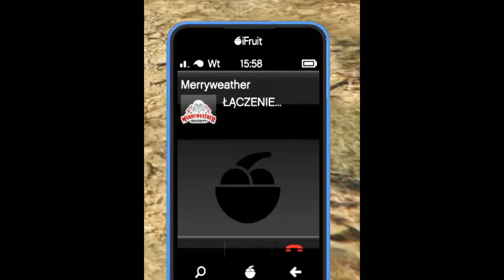GTA V - Best Moments 3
Powrót po ponad 3 latach do legendarnej serii :3
Nagrane w marcu 2021 gdy po długim czasie legendarne trio Wiktor-KiRlos-AndukaR znów zebrało się na ten sam kanał głosowy.